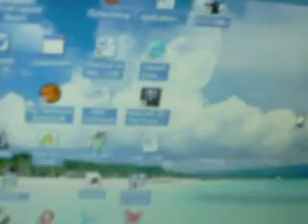disney podcast 3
yeaaa day 3